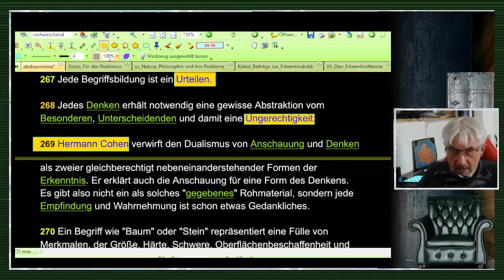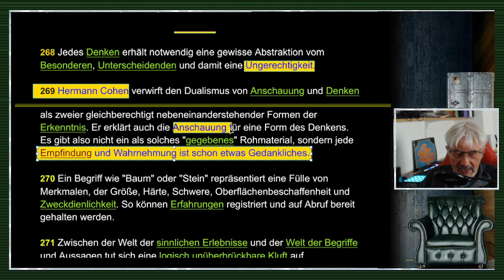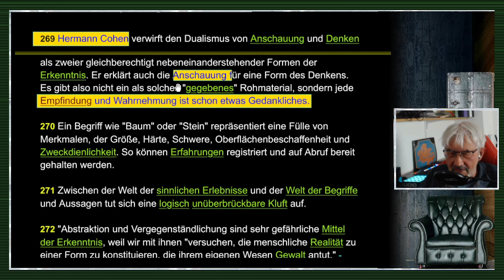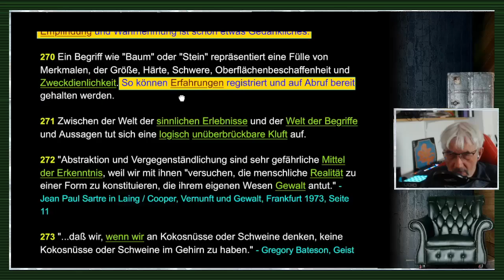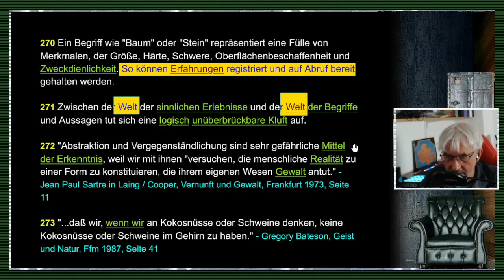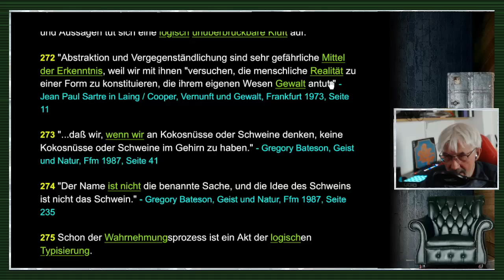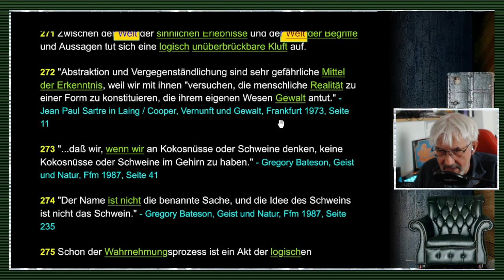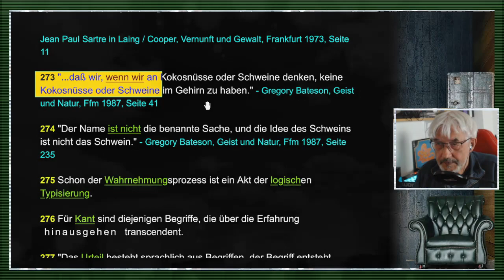gleichsatz - Abstraktionen / Nominalismus / Sprachkritik - Folge 56/71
FOLGE 56: ABSTRAKTIONEN / NOMINALISMUS / SPRACHKRITIK: // "Aber da es dem Logiker nicht auf das Konkrete und seine Einzelzüge ankommt, sondern auf die betreffende Idee, auf das in der Abstraktion erfasste Allgemeine, so hat er unmittelbar keinen Anlaß, den Boden der Abstraktion zu verlassen und statt der Idee vielmehr das Einzelne, dieses sein konkretes Erlebnis, zum Zielpunkt seines forschenden Interesses zu machen."